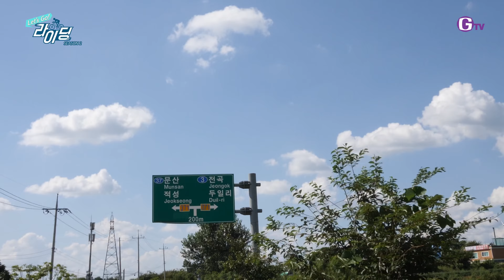#12.'경기도 연천 라이딩'PART_3 [GTV,UHDDreamTV,생활체육TV,BerryTV]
어느덧 가을의 문턱에 접어든 날씨
자전거 타기 최고 좋은 계절
오늘의 게스트는 자타공인 열혈 애청자
최초! 부부 라이더 등장!!
알콩달콩 모습이 보기 좋은 부부 라이더가 추천한 코스는?
초급자부터 중급자까지 다양하게 즐길수 있는 경기도 연천!!
부부, 연인, 친구들과 함께 안전하게 라이딩 즐길 수 있는 곳
힐링 코스로 여러분을 초대합니다
제작지원 _ MERIDA
                 _ HJC
                 _ DODICI